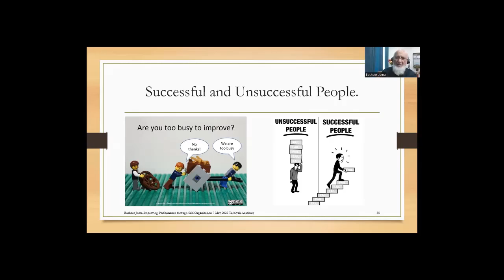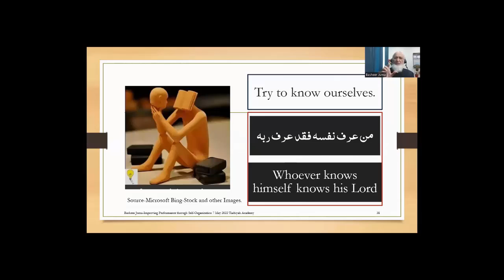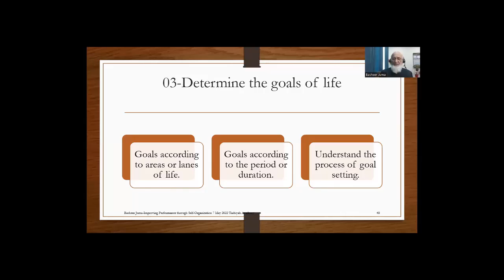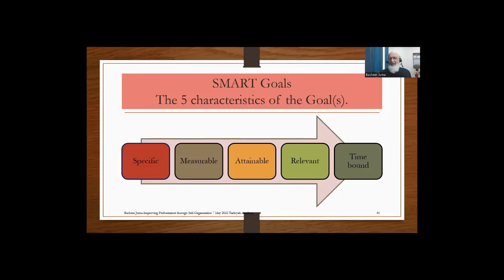Basheer Juma A 5 Self Organization Process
Prioritizing Delegation Decision-making Goal setting Multitasking Problem solving Strategic thinking Scheduling Managing appointments Record keeping Organization and filing Meeting deadlines Self-awareness Stress management and coping Strategic planning Effective teamwork Documentation Assessment and evaluation Office management and maintenance Stock inventory Resource management Understand the Difference Between Urgent and Important Do Difficult Work When You Know You’re Most Productive Stick to a Schedule and Don’t Miss Deadlines Use goals as a guide : your compass to personal effectiveness How you spend your time : where does it go? Scheduling your time : start with your priorities Time robbers : how to defeat them Delegation : gaining time for you The time-wasting boss : how to cope The personal side of time : mastering work-life balance What companies can do to help : ideas for improving employee time management. Why time management is crucial Time management for students, managers and women and ladies. Personal schedules and lists Daily to-do list example Daily Checklist Daily Planner Weekly schedule Time log Procrastination Perfection. SMART Goals Lanes of life Wheels of life. Key elements of time management, Key elements of Self-organization. How do you maintain a good work-life balance? What tools do you use for productivity? How do you prioritize tasks? How do you maintain your focus at work? How do you manage stress and several upcoming deadlines? / You returned from a vacation to100 fresh emails. Meeting deadlines. How you get (and stay) organized. Dealing with distractions and interruptions. How you prioritize tasks. Handling last-minute changes. Short-term organization vs. long-term organization. How you manage your stress. Do you consider yourself an organized person? How do you organize your day? What do you do when you’re overwhelmed at work? How do you deal with distractions? Why is it important to manage your time well? How do you deal with boring or repetitive tasks? Time management for the entrepreneurs.

وقت اور ہماری زندگی وقت کی اہمیت،وقت اور قرآن مجید، وقت: احادیث کی روشنی میں،صحابہ کرام اور اسلاف کی سوچ تنظیم وقت کی افادیت اور تجزیہ پاکستانی قوم، صلاحیت اور جذبہ، تنظیم وقت کی تربیت، ٹائم مینجمنٹ کے فوائد،ہماری کیفیت ،ہمارا وقت کہاں گزرتا ہے، طالب علم کی مصروفیات،خواتین کی مصروفیات وقت جو ہم خرچ کرتے ہیں دفتر کے لوگوں کی مصروفیات، کمزوری کی علامات وقت کا ضیاع وقت کا پھندا ،وقت کا ضیاع (Waste) ،وقت کی چوری(Steal) ، وقت پر ڈاکا (Rob)،وقت ضائع کرنے والے چند بڑے عوامل وقت کا ضیاع –مزید جائزہ زندگی کے مختلف پہلو اور تضیع اوقات طالب علمی کا دور، ذاتی زندگی،گھریلو زندگی ، ہمارے ارد گرد - تضیع اوقات، چند انسانی صفات اور وقت کا ضیاع سُستی ، کاہلی اور ٹال مٹول ہمارے روّیے،عزم و ارادہ کی کمزوری،سُستی اور کاہلی کیا ہے؟سُستی اور کاہلی کی علامات ،سُستی یا کاہلی کیوں؟ سُستی اور کاہلی کی وجوہات،زندگی کی ترجیحات،کوئی بھی ناگزیر نہیں،غصے کا اظہار،صلاحیت کی کمی،پہیہ ایجاد کرنا:،اللہ کے سامنے جواب دہی،ہر دن، ہر سانس ایک نعمت سُستی اور کاہلی کے اثرات خارجی اثرات،داخلی اثرات،گھریلو اُمور جو آپ کی توجہ چاہتے ہیں،دفتری اُمور جو سستی کا شکار ہوتے ہیں سماجی تعلقات میں سُستی کے روّیے،مالیاتی اُمور میں سُستی کے روّیے،دیگر اُمور جہاں ہم تاخیر کرتے ہیں اپنی سُستی کے لیے ہمارے بہانے سُستی اور کاہلی کا علاج اپنا کڑا جائزہ،چند تجاویز،چند مطلوبہ عادات وقت کا بہتر استعمال: چند عملی طریقے منطق کے چار بنیادی سوال ،ٹائم مینجمنٹ کی اصطلاحات،بحرانی صورت حال کاچارٹ خود کو پہچانیے اپنا جائزہ خود لیجیے،زندگی کی منصوبہ بندی کیجیے لیکچر نمبر:۱۳ چند اچھی عادات اور اچھے روّیے وقت کا ریکارڈ رکھنا،وقت کا بہتر استعمال،بار بار جائزہ اور تجزیہ،روزانہ کی منصوبہ بندی،مخصوص کاموں کی ،نصوبہ بندی ،صبح جلدی اُٹھنا،کارڈز کا استعمال،لچک دار روّیہ،وقت پر پہنچنے کا اہتمام،ذہن کا استعمال،کاموں کی مناسب گروپ بندی،غیر ضروری طور پر باہر نہ جائیے،ٹیلی فون ٹائم کو کنٹرول کیجیے،گھڑی کا ستعمال،مقررہ وقت پر آغاز،وقت کا بہتر استعمال،پرائم ٹائم میں اہم کام،سفر کی تیاری،اپنا جائزہ خود لینا،ہر چیز کے لیے جگہ اور ہر چیز اپنی جگہ پر،بڑے کاموں کو چھوٹے چھوٹے حصوں میں تقسیم کرنا،اہم ترین 20٪ کو یاد رکھنا،اہم کاموں کے لیے وہ وقت جب کوئی آپ تک نہ پہنچ سکے ،ڈیڈ لائن مقرر کرنا،غیر ضروری میٹنگ نہ کیجیے،چھٹی سے قبل میٹنگ،ملاقاتی کے لیے کمرہ اہم کام اہم ہے،،ایک وقت میں دو کام،پرسکون وقت،آیٔیڈیاز سیکشن،کمپیوٹر پر سرمایہ کاری کیجیے،کام ختم کرنے کے بعد صفائی کی عادت ڈالیے،حکمت عملی کے ساتھ فوری عمل کی کوشش،دیگر مشورے،اخلاقی اقدار،ہمیشہ سچ بولنا،قابل اعتماد بننا، وعدہ وفا کرنا ہر حالت میں انصاف، وفاداری،خوش گوار ماحول،باہمی مفاہمت اور رواداری،معاف کرنا سیکھیے،زندگی میں توازن اور اعتدال،کام کے درمیان وقفے،مثبت سوچ،یکسوئی،مسائل کا سامنا کیجیے،روز مرہ مسائل کا مستقل حل،پُر اعتماد شخصیت بنیے،اطلاع کے بغیر جانا،مہارتیں، کام تفویض کرنا (Delegation): پیچھا کرنا (Follow up):،توقع اور معائنہ(Expectation and Inspection) : تربیت اور ترقی (Training and Development): ،ٹیم ورک،ٹیکنالوجی، ٹولز اور ٹیکنیک تحریری صلاحیت،خیالات پیش کرنے کی صلاحیت (Presentation skills):، تقریری صلاحیت چند مزید صلاحیتیں وقت بچانے کے چند نسخے